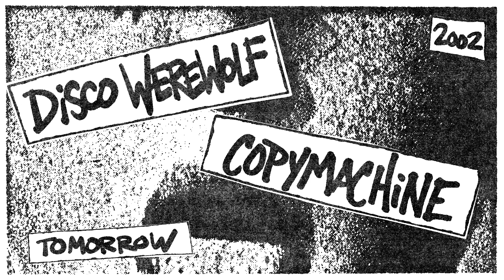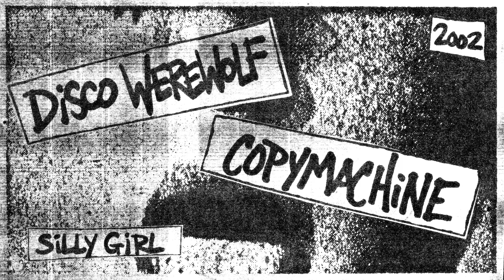Disco Werewolf - Copymachine (2002) - Derek Grant Cover Song EP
Recorded in October 2002 at Alkaline Trio's practice space in Chicago, IL.

Tracklist:
0:00 - In Between Days (The Cure)
2:57 - Tomorrow (Morrissey)
6:45 - Silly Girl (The Descendents)

I recorded these three cover songs by myself to test out new equipment I'd bought to demo songs with the band (for Good Mourning). It was my first foray into digital recording, so I wanted to familiarize myself with the gear, and I've always found that trying to replicate the sound of other artists or albums is the best way to learn audio techniques.

Disco Werewolf was my party-monster (literally) alter ego that occasionally made appearances on Alkaline Trio tours in the early 2000s.